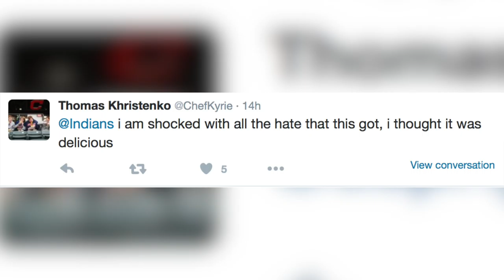Cleveland Indians selling hot dog with cheese, bacon and Fruit Loops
The Cleveland Indians are really thinking outside the box with the food they're going to be selling at Progressive Field this year. One item is a hot dog with chili, bacon and Fruit Loops. Patrick Jones (@Patrick_E_Jones) explains.